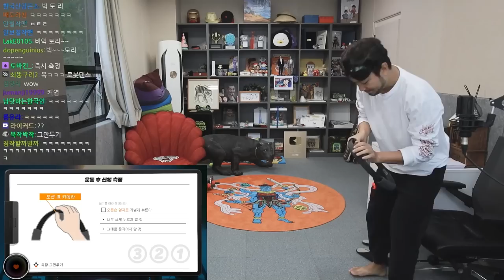링 피트 어드벤처(Ring Fit Adventure) | 제2화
00:00 다이내믹 스트레칭
02:46 운동 시작
27:47 스태틱 스트레칭